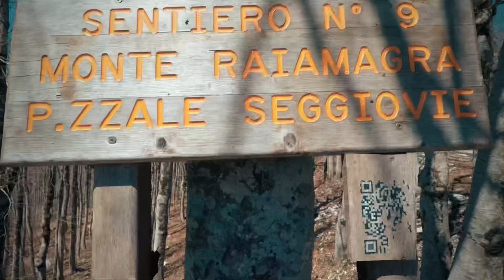Trekking, escursione a Monte Raiamagra da Laceno,come raggiungerlo.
Il viaggio non finisce mai, i viaggiatori si. Oggi, dopo una lunga assenza dovuta al momento che stiamo vivendo, ci siamo immersi in un viale circondato da maestosi faggi che ricordano un mondo perduto, onirico. Il percorso non è semplice, con pendenze importanti che bisogna affrontare con pazienza. Raggiunti i 1400 metri si ha modo di recuperare un po' le forze prima di affrontare l'ultimo tratto che oggi ci ha regalato anche una piacevole, seppur faticosa, sorpresa: la neve.
Ed ecco che arrivati in cima scorgiamo il mare all'orizzonte, che spunta tra le altre e alte vette Irpine. Piccola perla il rifugio in legno ormai in completo abbandono, che grida rabbia e dolore per quello che era e che ora non è più! Questo posto è unico, va salvaguardato